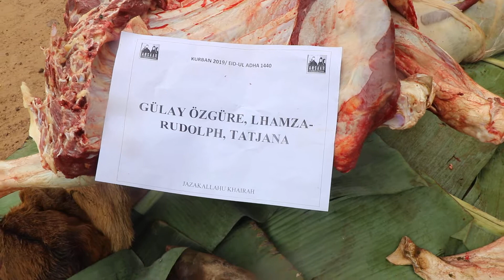Qurban Ghana 2019 Last 006